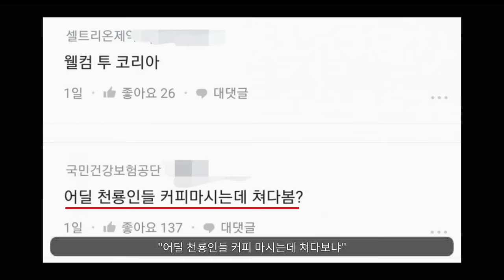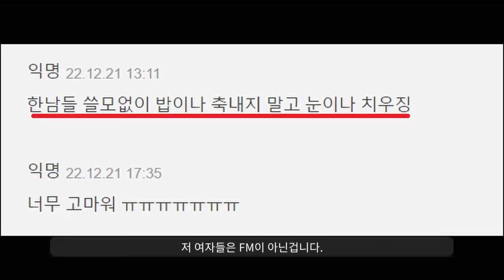제설작업 이게 맞나ㅋㅋ